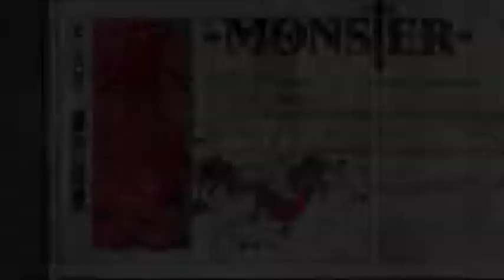Monster - an amateur teaser trailer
A "teaser trailer" I made for class featuring Naoki Urasawa's Monster.

Song is the OP for Monster, "Grain" by Haishima Kuniaki